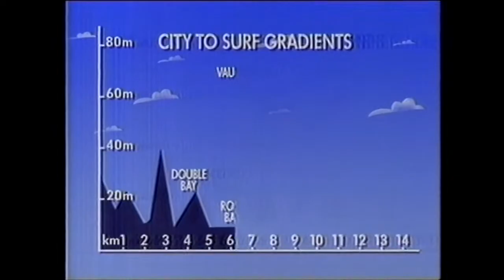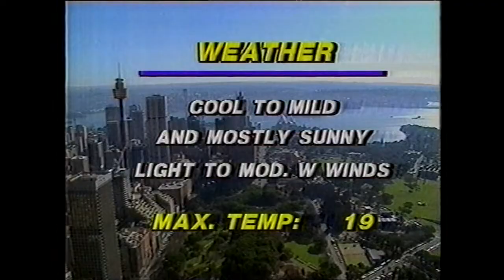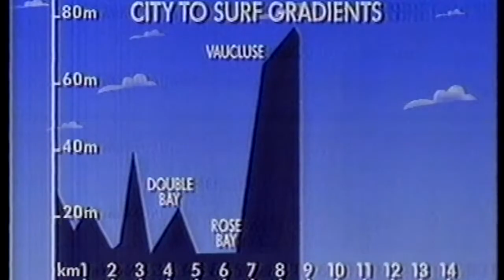City To Surf - 11 August 1991 - 21st Annual 14km Road Race - Sydney To Bondi Beach - Australia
On a day with such perfect conditions Steve Moneghetti looks certain to beat Robert de Castella's race record …. perhaps even the magical 40 minute mark. But look out! Deek isn’t far behind, with Pat Carroll, Andrew Lloyd, Lisa Ondieki, Krishna Stanton, & Mari Tanigawa (amongst the 38,585 starters).

Highlights:
0:00 Pre-Race Interview - Lisa Ondieki
1:26 Course - Gradients - Weather
5:42 Lights - Action - Cameras
9:12 Ready - Set - Go!
11:48 Start
13:06 Yobbos - Everybody Else - Leaders
19:11 3km - Double Bay
23:01 4km - 11m20s
25:32 Race Records - 5km - Rose Bay - Moneghetti
28:12 6km - Heartbreak Hill - Deek
34:41 8km - Moneghetti - 23m21s
39:11 10km - Moneghetti - 28m58s
50:58 14km - New Record
51:50 Finish - 40m02.46s
54:47 Post-Race Interviews - Steve Moneghetti etc
1:06:16 History - 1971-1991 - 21st Annual City To Surf
1:09:36 Results - Wrap-Up - Credits

Commentators: Gordon Bray, Gayelene Clews, Chris Wardlaw, Peter Gee, Steve Robilliard, Karen Tighe, Mark Tonelli, Richard Telford.

This recording of ABC’s live free-to-air broadcast is provided solely for the purpose of inspiring similar athletic performance and is not known to be otherwise available.